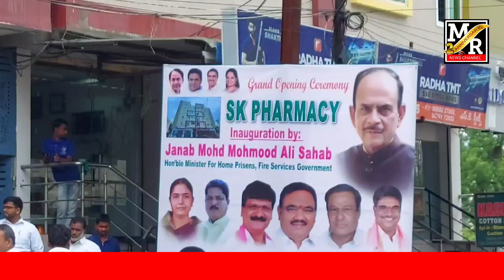OF SK PHARMACY OLD_BOWENPALLY BY HOME_MINISTER